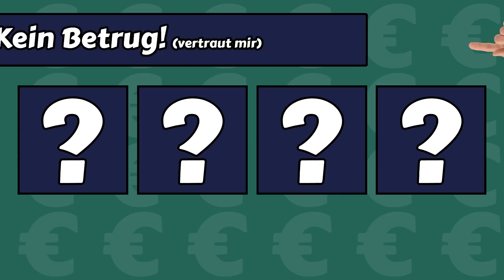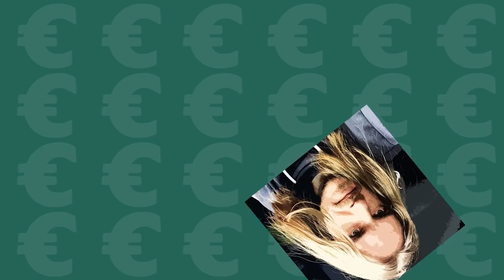NEU! Die lookslikeLink NFTs! [Aprilscherz 2022]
Lasst es euch nicht entgehen, denn die Stückzahl ist begrenzt! Ich steige in den NFT-Markt ein und zeichne mir die Seele aus dem Leib. Dies sollte doch ein paar Euro wert sein, nicht wahr? Oder aber ihr besorgt euch den bald sehr wertvollen lookslikeLink-Coin zum bezahlen. Noch nie war es so einfach echte Kunst zu erwerben. :)